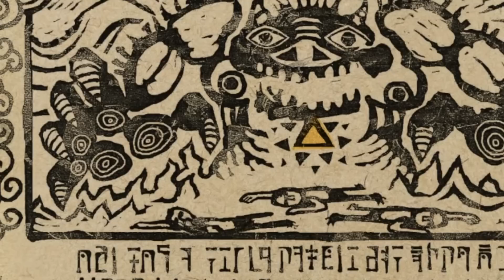RAKAN MORREU NA LORE (RIP) DAS NOVAS GUARDIÃS ESTELARES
sim meus amigos o rakan está morto na lore das novas guardiãs estelares, a menos que a riot faça um milagre e reviva o personagem ai nas proximas skins eu acho que ele vai ficar esquecido, bom acho importante esse tipo de dinamica e acho interessante que 1 personagem esteja morto num universo de skins, será que a zoe morre tb?